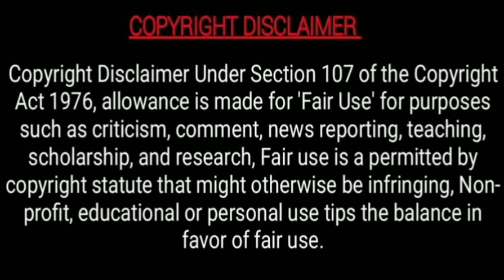Pokémon: BW Rival Destinies[Ep-01] (Enter Elesa, Electrifying Gym Leader!)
Name: Pokémon: BW Rival Destinies

Episode: 01

Release Year: 2021

TV Channel (India):Marvel HQ

Language: Tamil

Enter Elesa, Electrifying Gym Leader!
In Nimbasa City, our heroes run into their old friend Bianca, who’s planning to challenge the Gym Leader, Elesa. Bianca tells her friends that Elesa is also a supermodel, and takes them to one of her fashion shows so they can check out her style before the battle!

After the show, they gather at the Gym, where they discover Bianca’s dad waiting for them. He’s decided that Bianca isn’t ready for her journey and wants to take her home. She points out that he started his own journey as a Pokémon Trainer when he was young, but he won’t listen. At Elesa’s suggestion, Bianca makes a deal with her father: if she can beat the Gym Leader, she gets to continue her journey, but if she loses, she’ll have to go home with him.

Unfortunately, Elesa’s powerful Zebstrika is more than a match for Bianca’s team. She sadly makes plans to leave with her father, but first Ash tries to convince him to let her stay. When words don’t work, he decides to challenge Bianca’s dad to a Pokémon battle instead. The stakes are similar: if Ash wins, Bianca gets to keep traveling with them…but if Ash loses, both he and Bianca have to go home!

It turns out Bianca’s dad has quite a reputation as a powerful Trainer—in his younger days, he was known as the Red Meteor, and loved to battle with his Darmanitan, the Red Flash! Ash and Oshawott take them on, and during a lull in the battle (with some help from Iris and Cilan), he tells Bianca’s dad about all the good times they’ve had traveling together as friends.

Bianca’s father ends up winning, but the battle and Ash’s stories of their travels have reminded him of his own journey. He changes his mind and advises Ash and Bianca to keep traveling and growing stronger together.

So Bianca’s journey continues, thanks to our heroes—and Ash gets ready for his own battle with Gym Leader Elesa!...